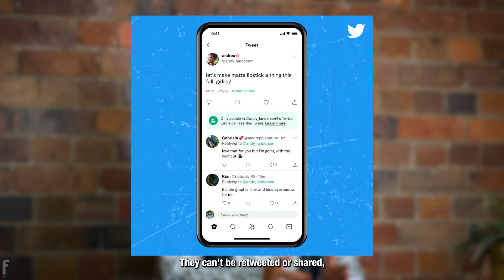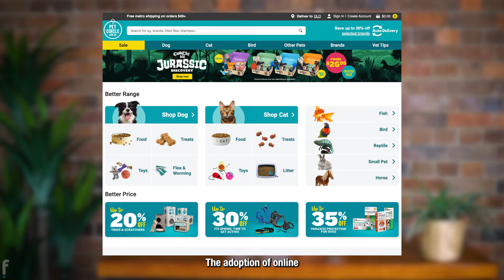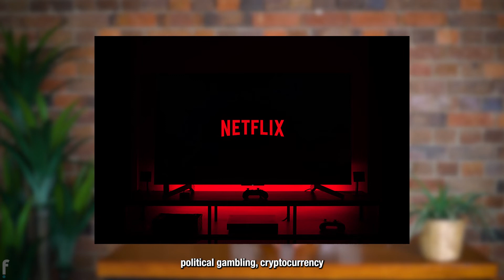Did you know these brands have launched things into space? 🚀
Twitter launches Twitter Circle, Online Pet Shopping skyrockets in Australia, TikTok's are launched into space, and our trending internet topic Ads are coming to Netflix! 🤯